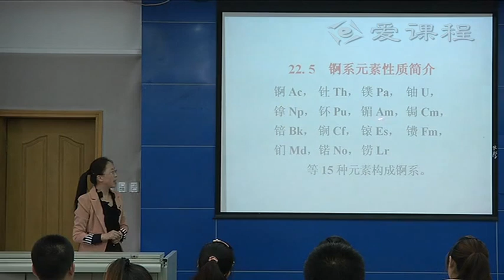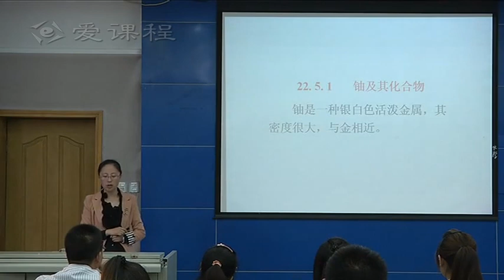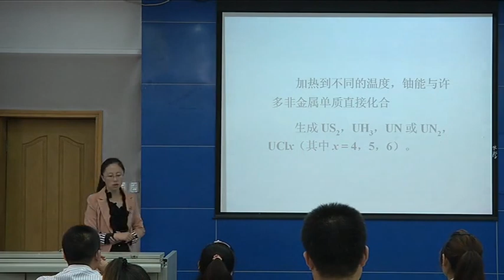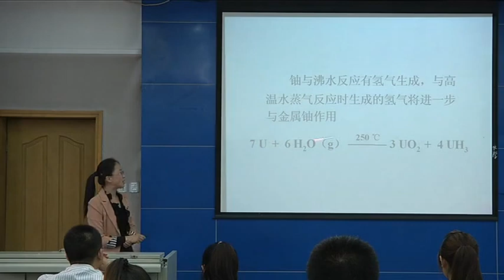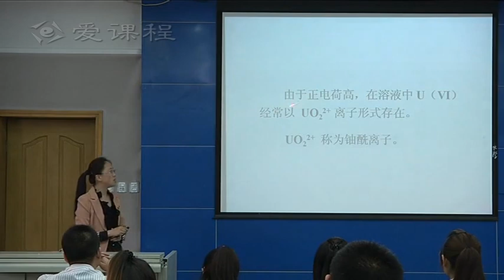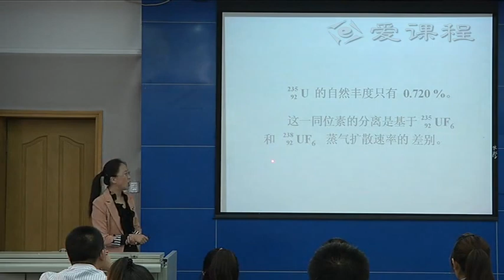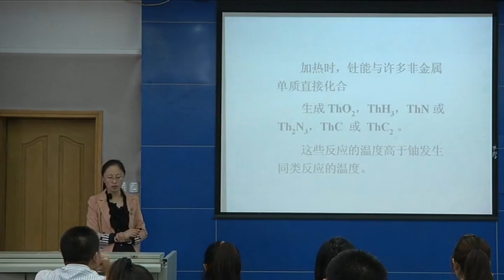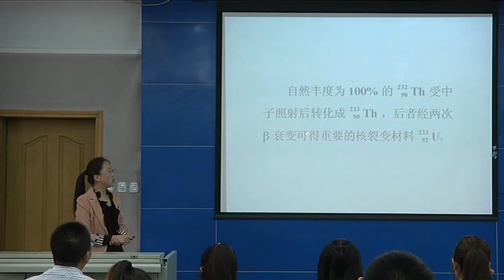P157 22 5 锕系元素性质简介